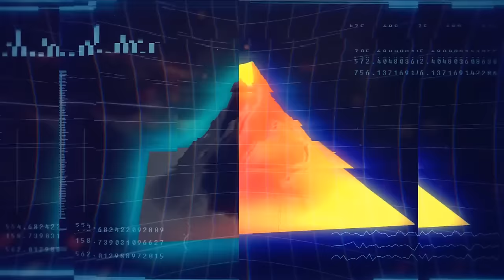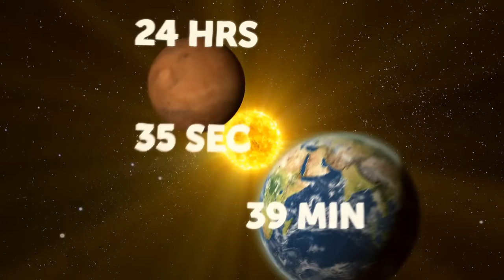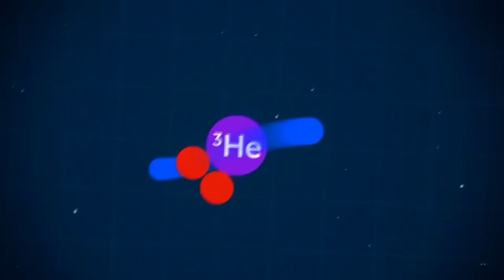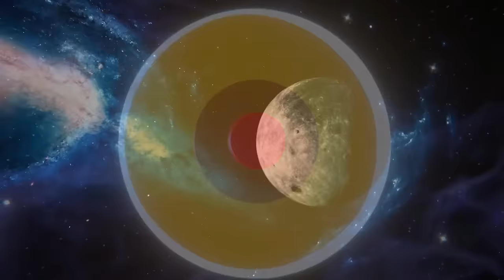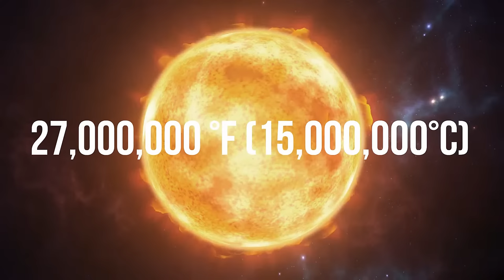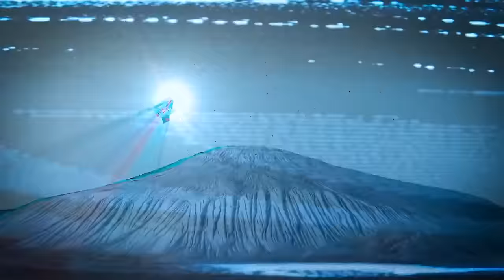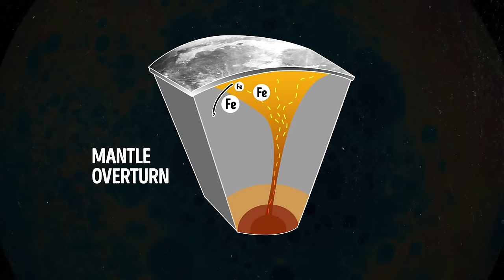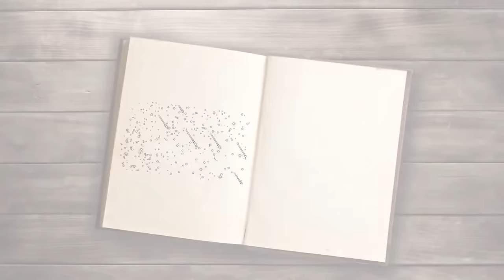The Face on the Moon That Few See and 50+ Astonishing Facts About the Moon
Join us on a journey through the celestial wonders and lesser-known features of our lunar companion.

🔭 Explore the enigmatic face on the Moon that captivates a select few, and dive into more than 50 astonishing facts that reveal the Moon's secrets. From historical significance to cosmic curiosities, this video is your guide to a lunar expedition filled with intrigue.